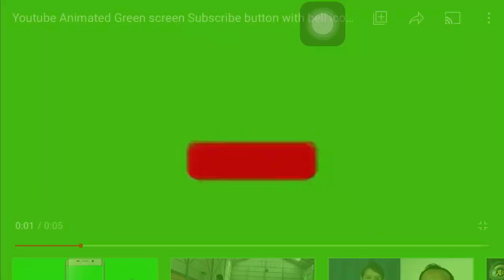[Easy&Cheap]Homemade Chicks feeder/DIY Bottle Plastic Water feeder/Chicken Water Feeder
Hey! Mate, how are you doing? I hope you are doing well.
This is newest video in my channel to show you how to use recycle plastic bottle for feeding chicks. It is very easy way and cheap to make it. Reduce plastic make the environment clean in our community.

Hello Everyone, I am Chen as foundation of Sresre Toukvill Page.
I hope that you are doing well. I have written this articles to show how I love agriculture industry.
I was a student of Tourism Management at University. I got graduated since 2017. I am a person who handle or fined solution for guest in hotel and restaurants.
By the ways, My future plan not working with tourist. I would like to create the chicken farm at my hometown to support my community. My project is helping a poor family by sharing chicks baby to them. I will put my chicken farm name is “Chicks Sharing”.